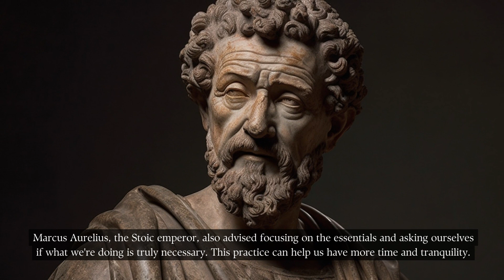Slow Living: A Journey to a More Mindful, Fulfilling Life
You know how we live in this world where everything seems to be moving at lightning speed? It's like we're always in a race to get things done and never taking the time to breathe and enjoy life. There's this idea called "slow living" that challenges the notion that a fast-paced life is necessarily better. It's about focusing on what truly matters, appreciating the present moment, and simplifying our lives.